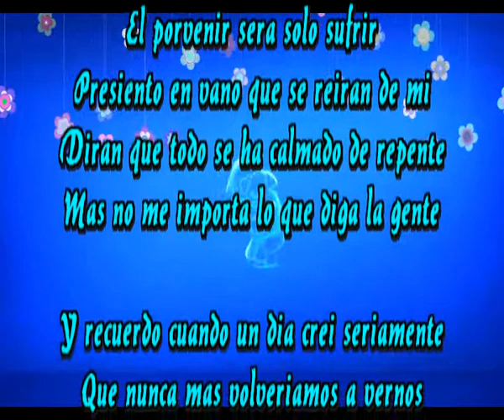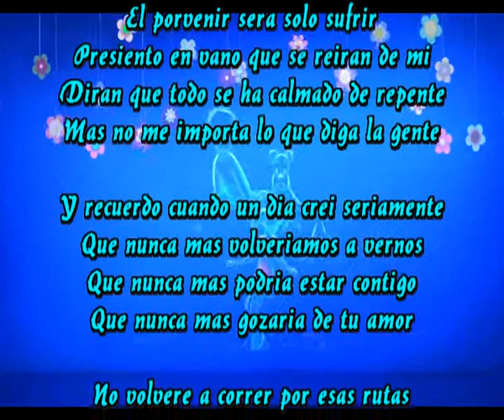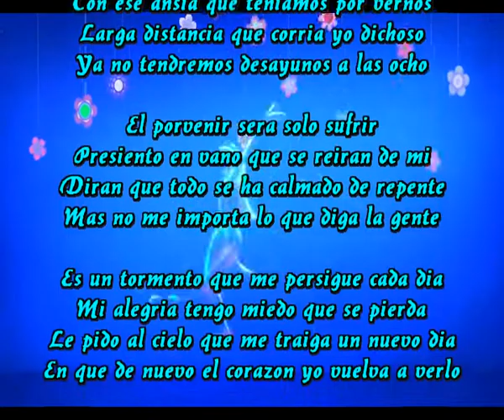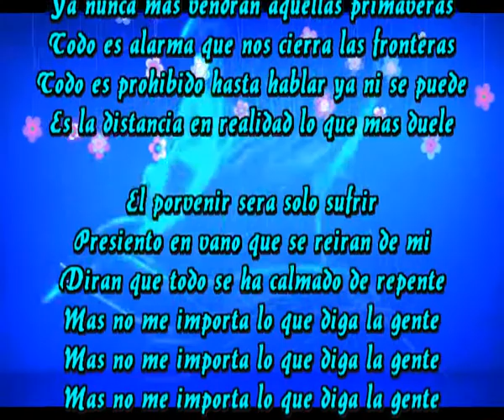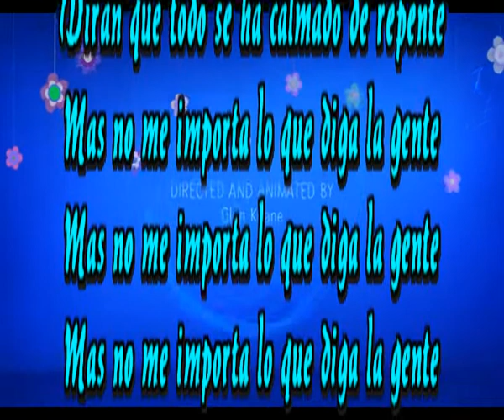No hay futuro